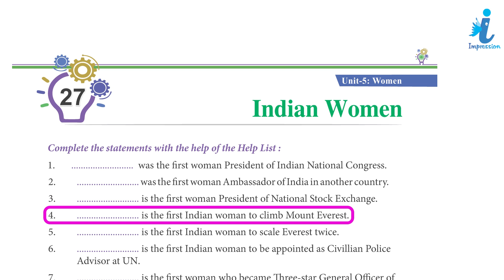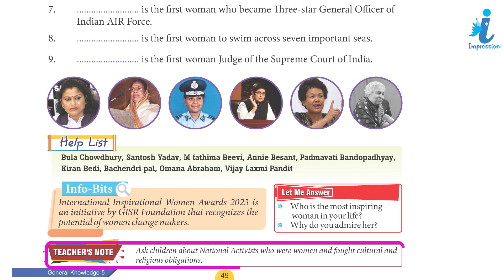GK Book Class - 5 Chapter - 27 Indian Women | Impression Publication